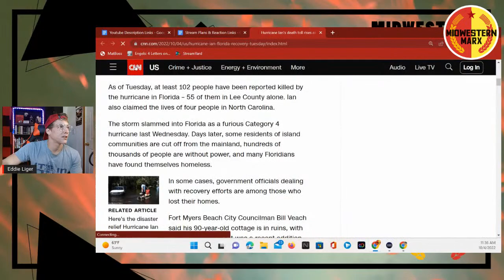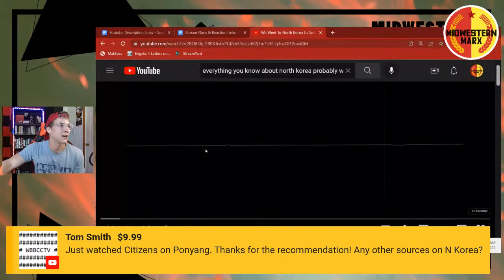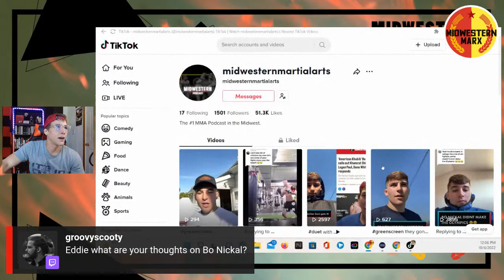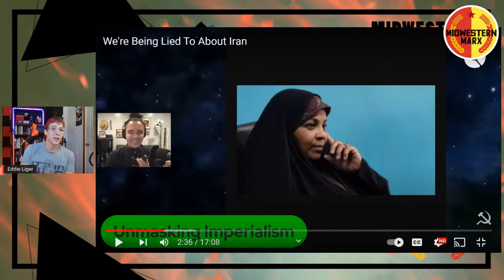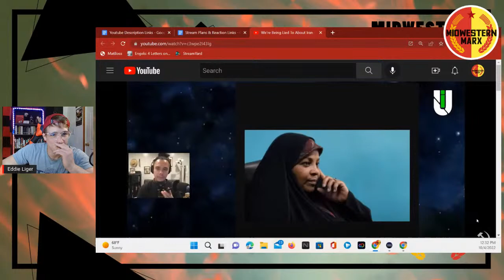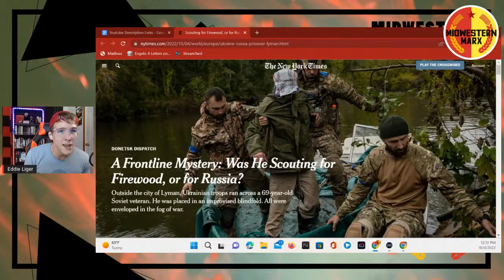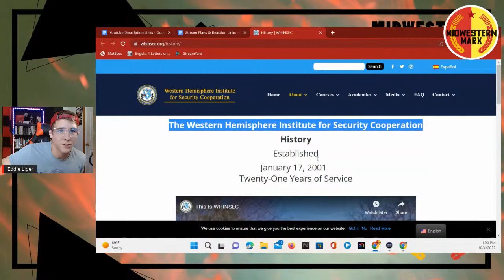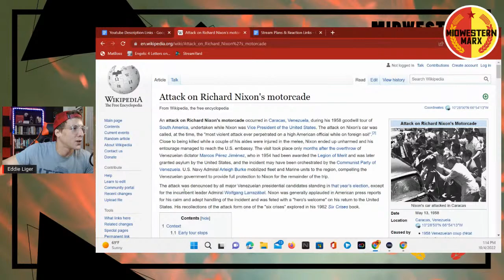Hurricane Ian, What's Happening in Iran, School of the Americas History, & more!